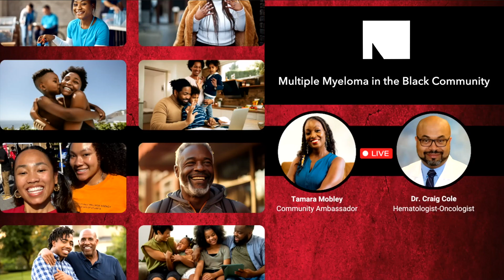Multiple Myeloma in the Black Community: What Does C.R.A.B. stand for?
In this video, Dr. Cole tells us about a mnemonic device he uses to help patients remember the signs and symptoms of Multiple Myeloma. Visit our Forever Strong website for multiple myeloma resources, stories, and much more